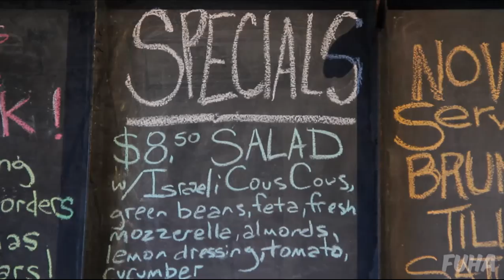FUHA: Big Words with Anisha Virani (Feat. Tony Richard)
In this episode of Big Words with Andre Habet, Anisha Virani fills in for the nice guy extraordinaire and speaks to artist Tony Richard, a talented and gracious guy who hails from Lafayette, Louisiana. Enjoy and like always, like our facebook page if you enjoy our material.

All other content is made by the FUHA team.

Filmed at Cafe Brasil  Westheimer and Dunlavy. Thanks to them for allowing us to use their space.